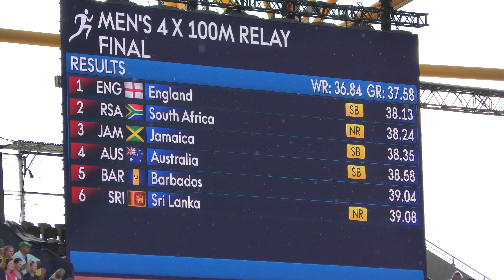4x100m Relay Final England 38.13 Gold Coast 2018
Gold Coast, Queensland, Australia           14th April 2018
WR  36.84  Jamaica                               London  August 2012
GR  37.58   Jamaica                              Glasgow August 2014
1. England   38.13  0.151 SB
Reuben Arthur, Zharnel Hughes, Richard Kilty, Harry Aikines-Aryeetey
2. South Africa   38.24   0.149 NR
Henricho Bruintjies, Emile Erasmus, Anaso Jobodwana, Akani Simbine
3. Jamaica   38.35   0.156  SB
Everton Clarke, Oshane Bailey, Warren Weir, Yohan Blake
4. Australia   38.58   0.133  SB
Trae Williams, Rohan Browning, Jack Hale, Josh Clarke
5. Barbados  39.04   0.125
Shane Braithwaite, Stephen Headley, Nicholas Deshong, Burkheart Ellis JR
6. Sri Lanka   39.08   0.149  NR
Himasha Eashan Waththakankanamge, Shehan Abeypitiyage, Mohamed Ashrafu, Vinoj De Silva
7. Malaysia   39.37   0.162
Nixson Anak Kennedy, Jonathan Nyepa, Badrul Hisham Abdul Manap, Khairul Hafiz Jantan
-- Nigeria     DQ   0.130
Ogho-Oghene Egwero, Usheoritse Itsekiri, Emmanuel Arowolo, Enoch Olaoluwa Adegoke
Please try our Sprint Stopwatch Search STAZER in the App Stores.
Meet Results can be manually entered for Track or Field into an optional database for Graphing Track or Field events, with targets or qualifying times, distances etc.
Note: Links are not clickable on mobile devices and must be searched in stores.